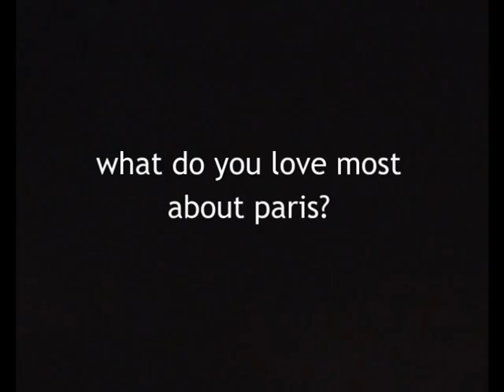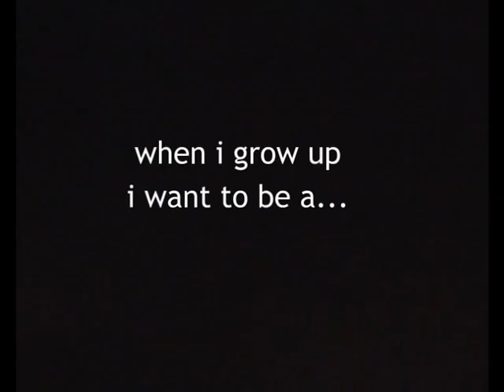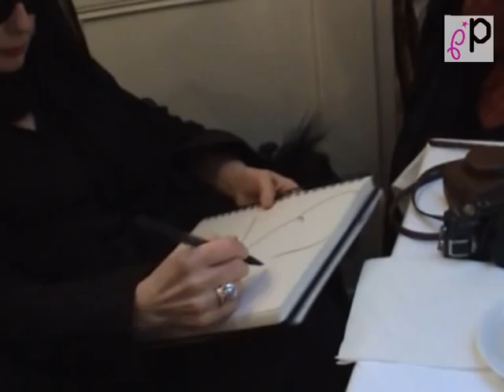Diane Pernet interview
Ever wondered what goes through the mind of a fashion icon? I know I did!
Check out my interview with famed fashion journalist and critic, the intriguing and wonderful Ms Diane Pernet at "Les Deux Abeilles" tea salon in Paris.